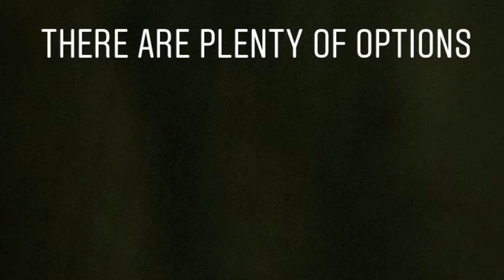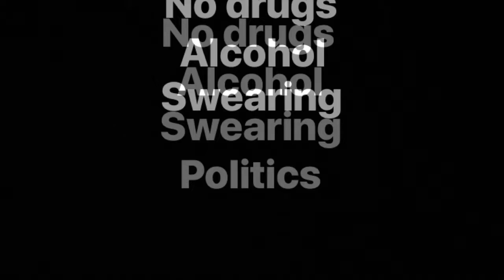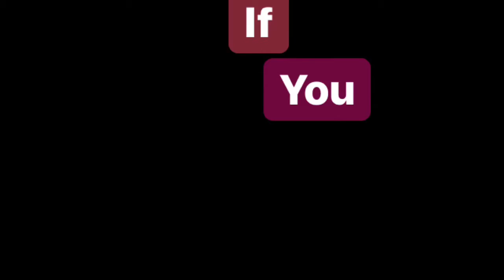Interpersonal Communications Video Assignment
Literally one of the most rushed videos I’ve made cuz I completely spaced it out